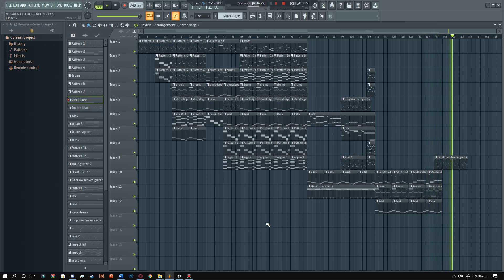MEGALOVANIA RECREATION | FULL SONG (FLP soon...maybe) FL Studio | Undertale OST | Credit to Toby fox